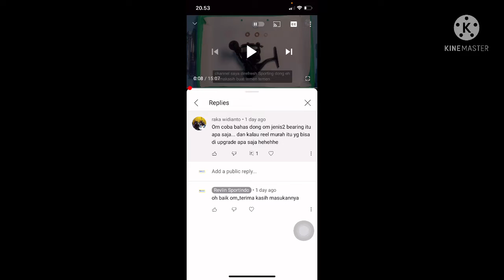Mengenal Jenis - jenis Bearing Reel Pancing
Halo teman - teman di video kali ini saya menginformasikan beberapa jenis2 bearing yang sering kita lihat di reel pancing…

apabila teman2 berminat membeli bearing Hybrid Ceramic Abec - 7
disini link nya yah👇👇